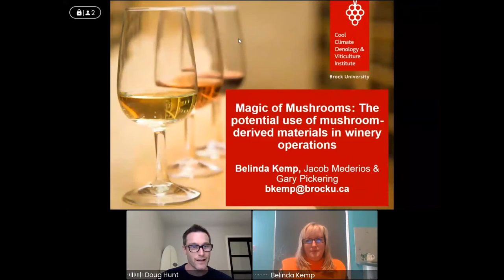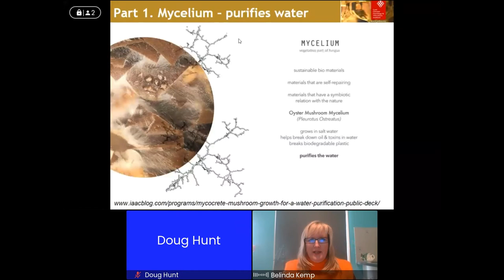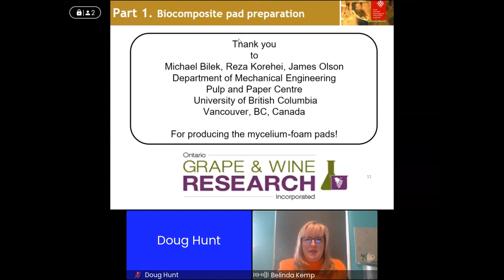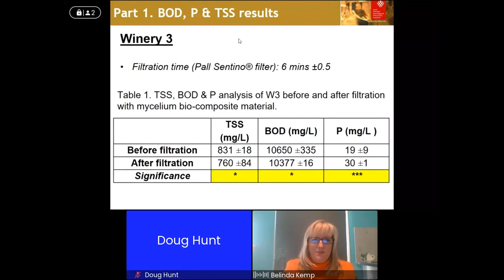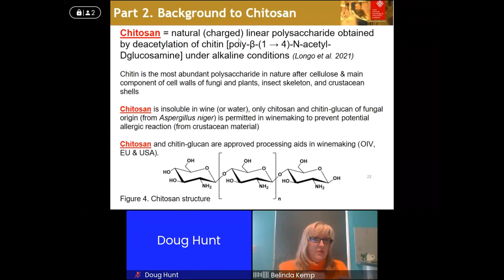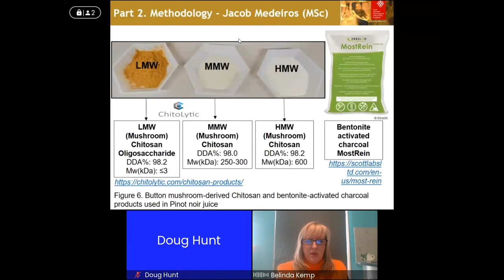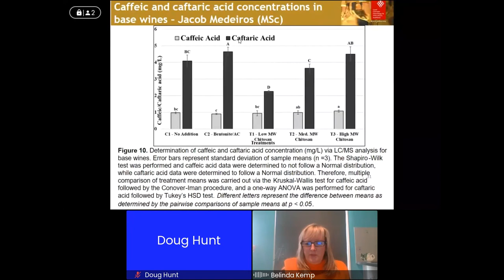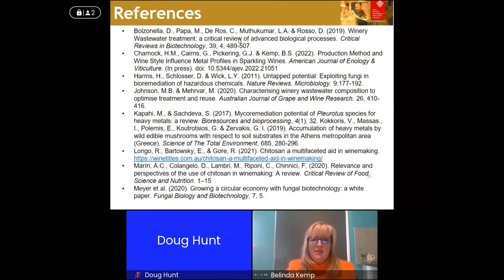2022 CCOVI Lecture Series - Belinda Kemp